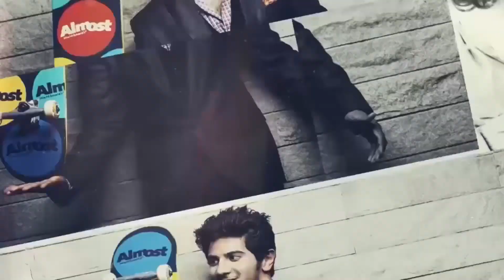മേയ് ആദ്യവാരത്തില്‍ റിലീസ് ചെയ്യുന്ന സിനിമകളിതാ | Filmibeat Malayalam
Malayalam Movies To Watch Out For In The Month Of May 2018!
നീണ്ട കാത്തിരിപ്പിനൊടുവിലാണ് ഓരോ സിനിമയും പ്രേക്ഷകര്‍ക്ക് മുന്നിലെത്താറുള്ളത്. മലയാള സിനിമയില്‍ അടുത്തിടെയായി സംഭവിച്ച നല്ല മാറ്റങ്ങളില്‍ പ്രേക്ഷകരും തൃപ്തരാണ്. നല്ല പാതയിലൂടെയാണ് സിനിമ സഞ്ചരിക്കുന്നതെന്ന് വിദഗ്ദ്ധരും വ്യക്തമാക്കിയിരുന്നു. ഒരുപിടി സിനിമകളാണ് അണിയറയില്‍ പുരോഗമിച്ചുകൊണ്ടിരിക്കുന്നത്. താരചക്രവര്‍ത്തിമാര്‍ മാത്രമല്ല യുവതാരങ്ങളും ആകെ തിരക്കിലാണ്.